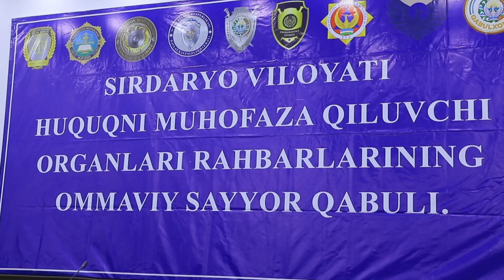XOVOS TUMANI SAYYOR QABUL BOSHLIQ 17 10 2024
Xalqni rozi qilish – oliy maqsad

Xalq bilan ochiq muloqot qilish, aholining talab va takliflarini o‘rganish, ularning dardlarini tinglash, muammolarni imkon darajasida joyida hal qilish maqsadida Xovos tumani “Yangi O'zbekiston” mahallasida Sirdaryo viloyati soliq boshqarmasi boshlig‘i, 4-sektor rahbari Ulug‘bek Xatamov sayyor qabul o‘tkazdi.